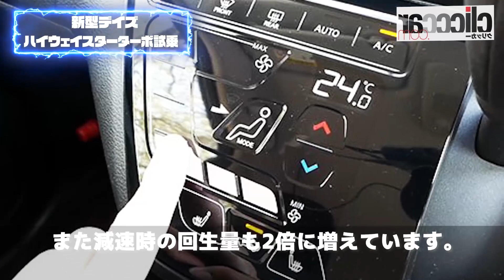【新型デイズ ハイウェイスター ターボ 試乗】軽自動車のクラスを超えた「自然な走り」 【読み上げてくれる記事】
●CVTのステップ加速制御が走りにもたらす恩恵
6年ぶりにフルモデルチェンジしたデイズの過給機付きモデル、『ハイウェイスターGターボ』（154万9800円）に試乗してきました。今回のモデルではエンジンを完全新設計としています。